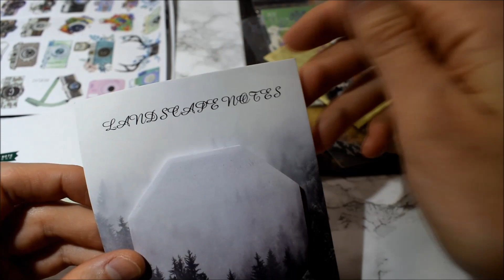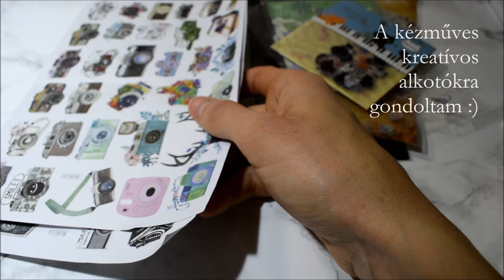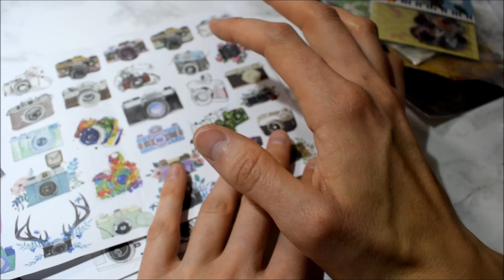Kincsvadászat #28 Ebay szerzemények 2019 / goth kitűzők, lakásdekor, kreatív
Egy kupac a 2019-ban rendelt Ebay-es holmijaim közül - vannak pozitív és negatív élmények vegyesen, árak, linkek és fotók a blogon, link:

TARTALOMJEGYZÉK:
00:00 Bevezető
03:03 Zenei CD
05:05 Lakásdekor / párnahuzatok
11:57 Nyakpántok
16:19 Kesztyű
17:11 Maszkok
18:42 Fátyol
20:36 Kitűzők, medál
23:11 Szalagok
24: 31 Kreatív kellékek
25:44 Sminkecsetek
26:44 Hűtőmágnes
28:14 Tollak
32:42 Scrapbook kellékek, matricák, stb.
38:57 Összegzés, elköszönés
(Most nincs "így készült", a cicák szokatlanul rendesen viselkedtek - a kezdeti nyafit leszámítva :) )

A videót január közepén vettem fel.